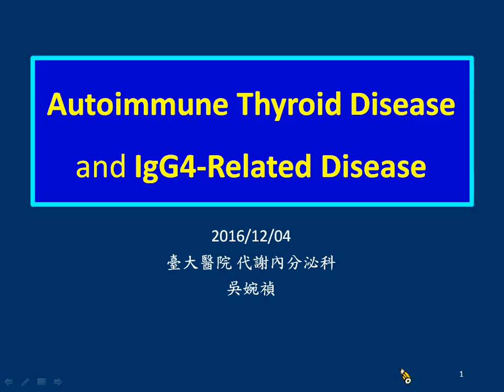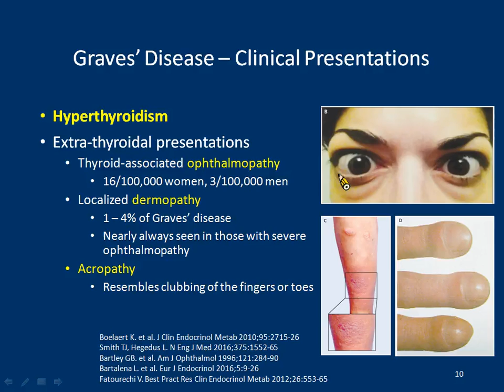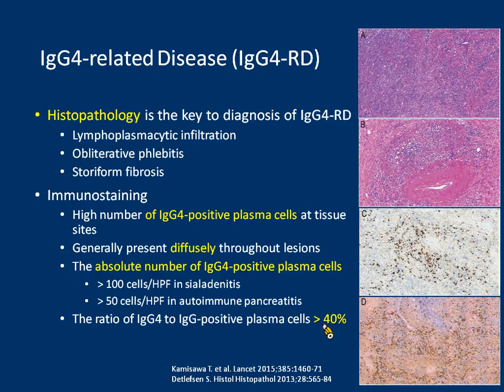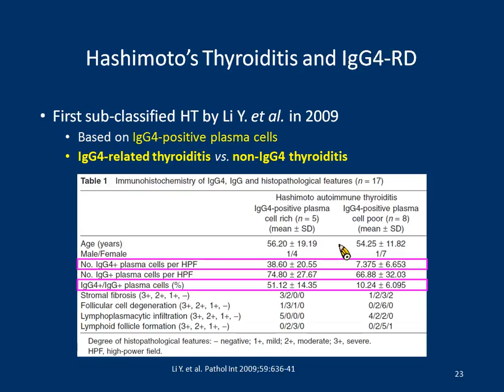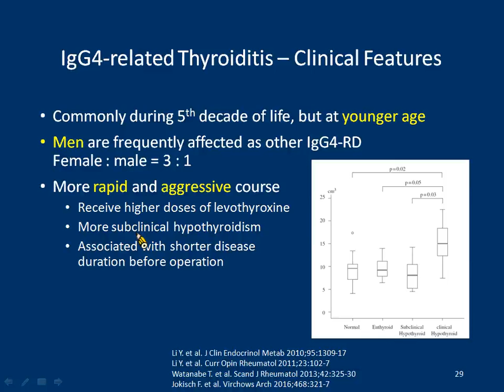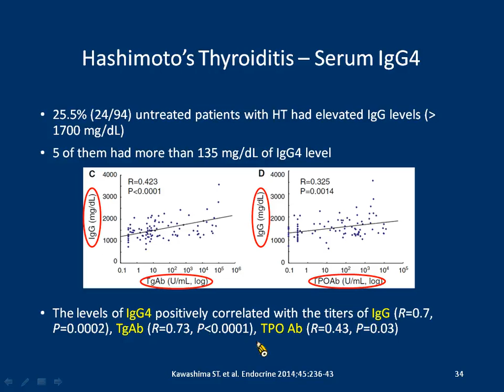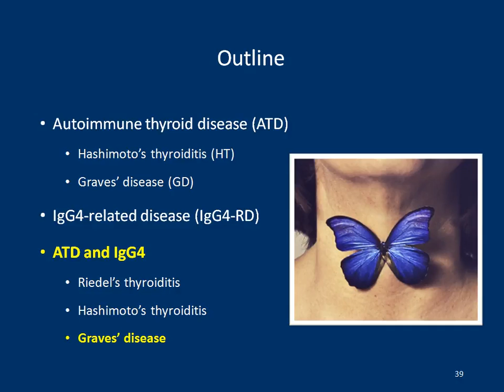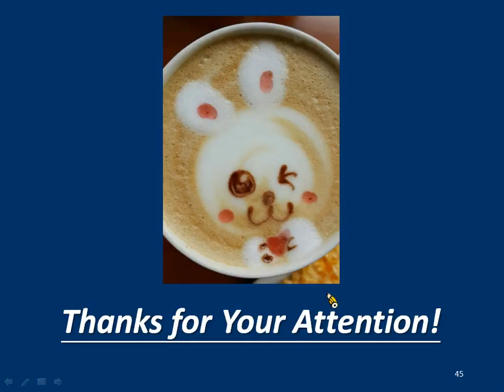吳婉禎-甲狀腺疾病-內科醫學會105年會